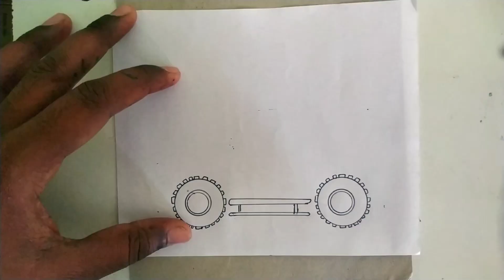How to draw a jeep | Simple Drawing